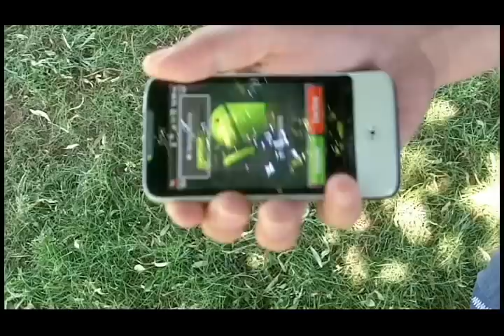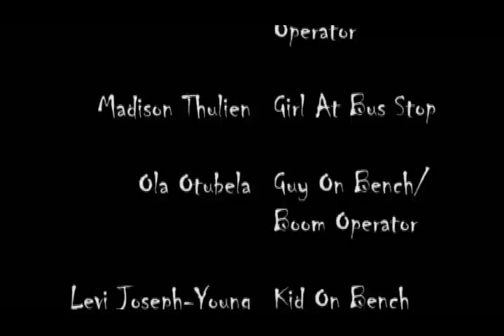Short Film - Dial Tone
A suspenseful short film about a teenager being terrorised by mysterious phone calls.
Directed by Elijah Joseph-Young Starring Christopher Braun & Josh Andrews
Music Used
Band of Skulls - Light Of the Morning